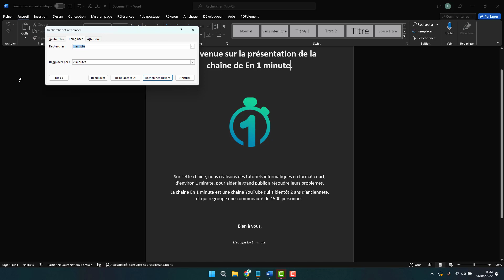Rechercher/Replacer sur Word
Comment rechercher un mot d'un texte d'un document word pour le remplacer par un autre mot, en parcourant votre fichier docx de word, le logiciel de traitement de texte de microsoft